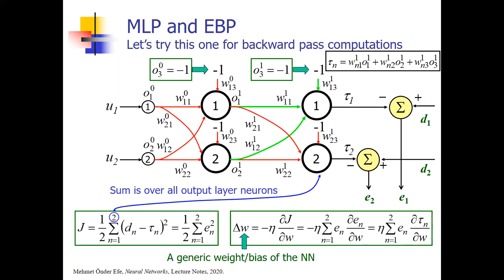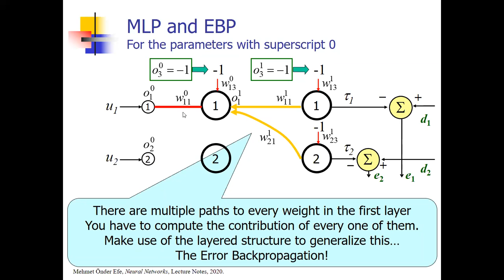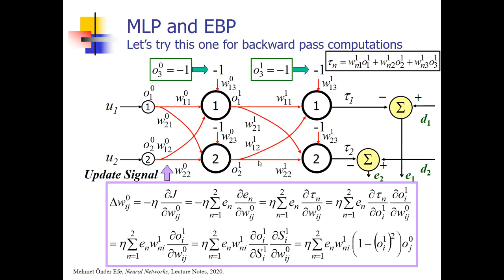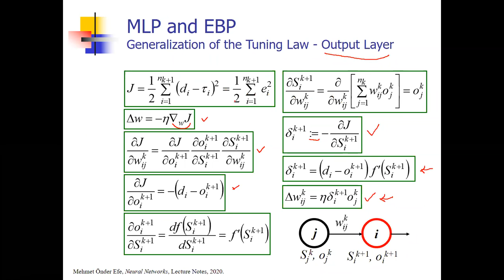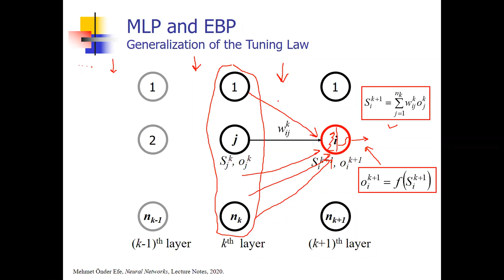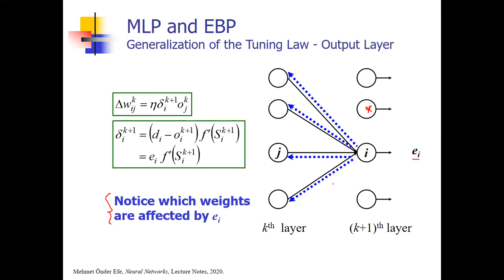CMP684 Neural Networks by Prof. Dr. Mehmet Önder Efe 11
CMP684 Neural Networks by Prof. Mehmet Önder Efe